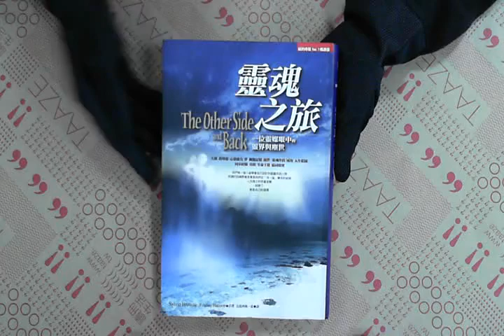TAAZE｜靈魂之旅 二手書書況 9799574704308